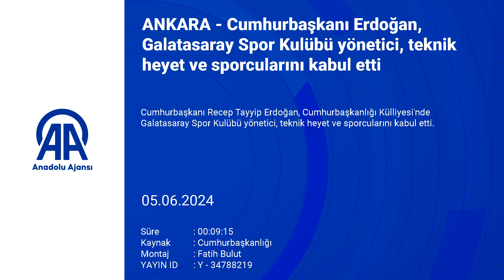Cumhurbaşkanı Recep Tayyip Erdoğan, Galatasaray'ı makamında kabul etti!